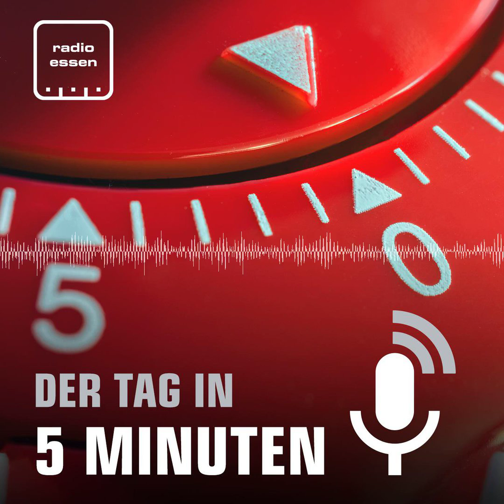#674 Der 22. Juli in 5 Minuten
Wegen der Sommerferien und Corona fehlt im Moment viel Personal in Essener Unternehmen. Die Polizei erklärt die Lage nach den Massenschlägereien im Essener Norden. Ein Kühlschrank hat an der Uniklinik einen riesigen Feuerwehreinsatz verursacht.